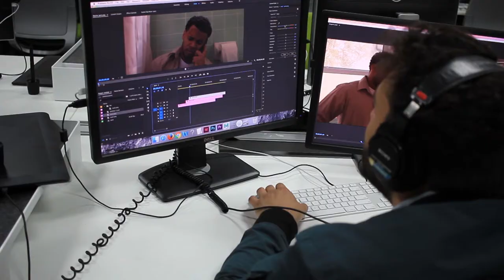Francisco Cabrera - The Latino Filmmaker Hollywood Needs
Feature News Story for RTV 3602 centered on prodigy Latino Filmmaker Francisco Cabrera.  Hear about his journey as he discovers himself as a filmmaker and what he can offer to film in the future.

Director of:
Wear My Skin
Let Go
Revolving Child